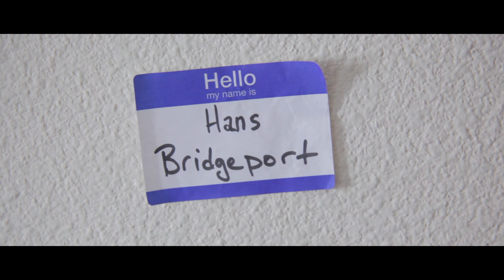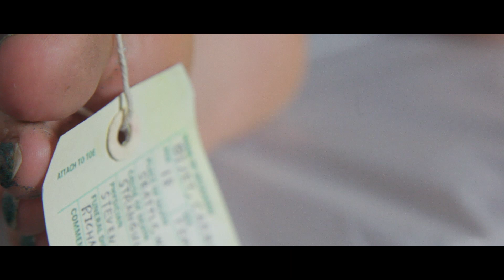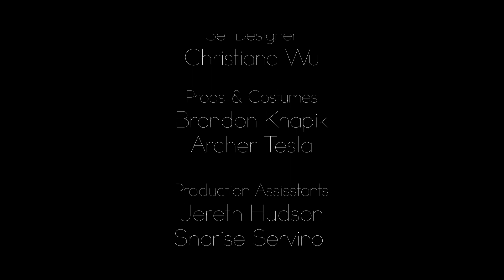CARMEN IS SERVED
Our submission for the 2017 Seattle 48 Hour Horror Project! We took 2nd place in our first ever 48 hour project! Super excited to participate again this weekend!!